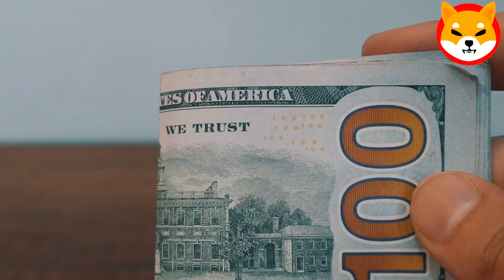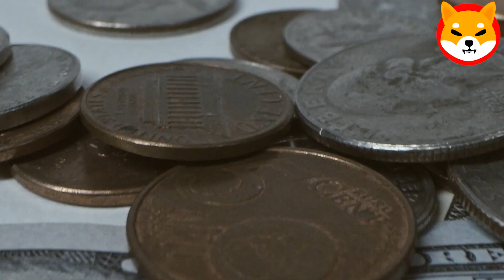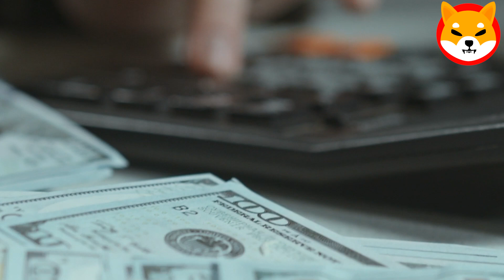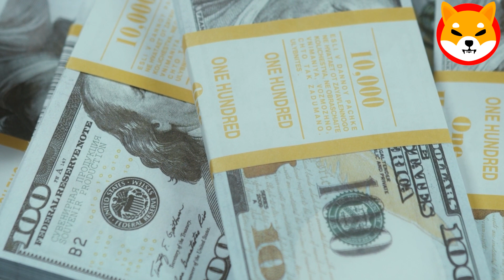IS 10X POSSIBLE IN 10 DAYS ! SHIBA INU NEWS TODAY mp3